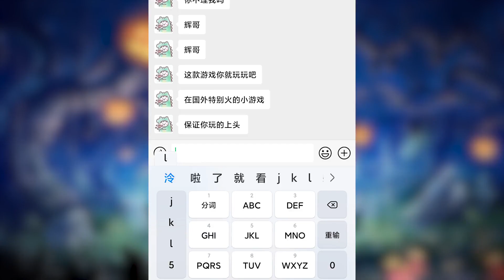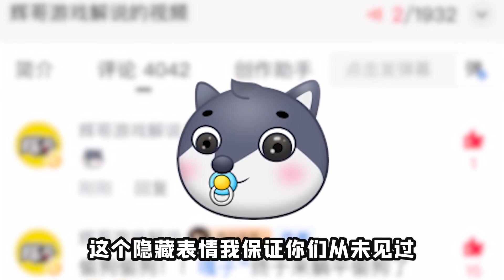come的餵！小粉絲真帶勁，半夜騷擾我送垃圾遊戲！差點玩死我